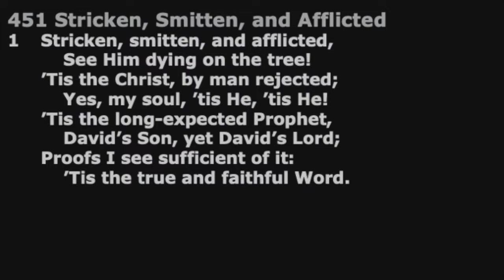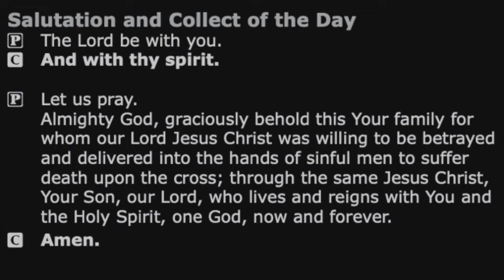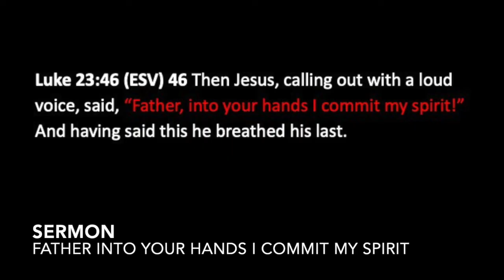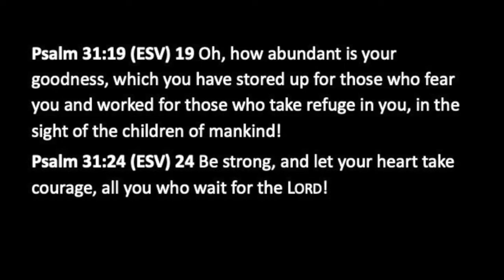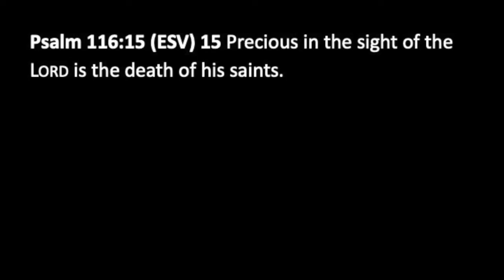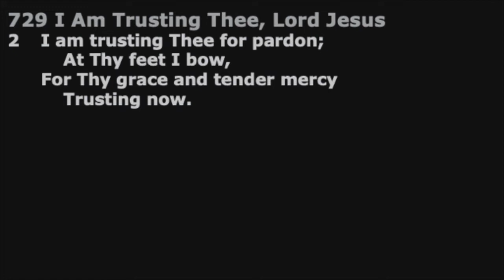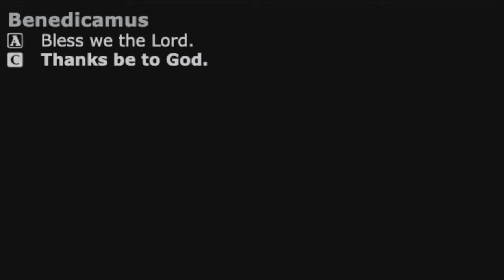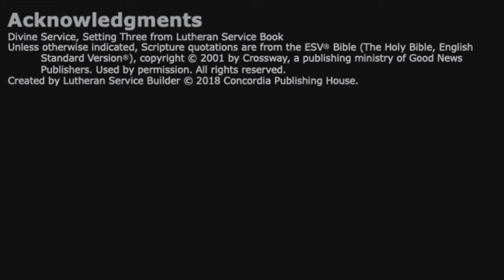Good Friday Service April 10, 2020